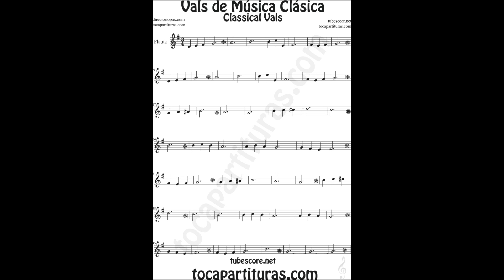Vals Easy Classical Music Sheet Music for flute sax trumpet violin trombone cello viola clarinet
+Sheet music for sax, trumpet, flute, violin, piano, viola, oboe, cello, clarinet, trombone, tube, bassoon, soprano, tenor sax, euphonium, english horn... in
Best Regards.